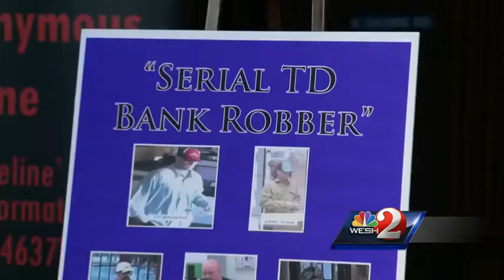Search for serial bank robber continues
Authorities are stepping up their efforts to catch a serial bank robber who is suspected of hitting nine banks in the central Florida area.